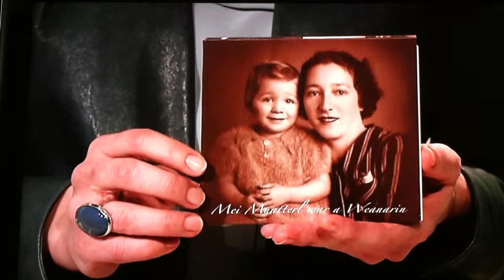ORF Matinee Clarissa Stadler's CD Tipp "Mei Muatterl war a Weanarin"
Barbara Bruckmueller Big Band feat. Barbara Stark sowie die Jetlag Allstars
Mei Muatterl war a Weanarin
(Heut' kommen d'Engerl auf Urlaub nach Wean * Mei Muatterl war a Weanarin * Der alte Sünder * Pizzicato Polka * Das Silberne Kannderl * Der g'schupfte Ferdl * Dein ist mein ganzes Herz * Währinger Walzer * Arrivederci Gertschi)